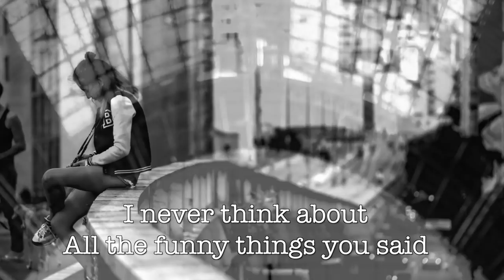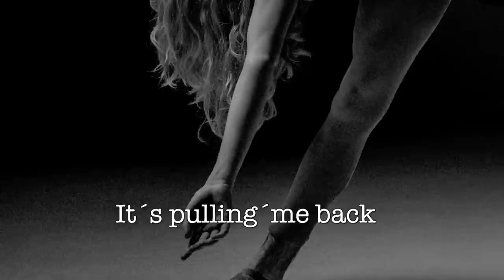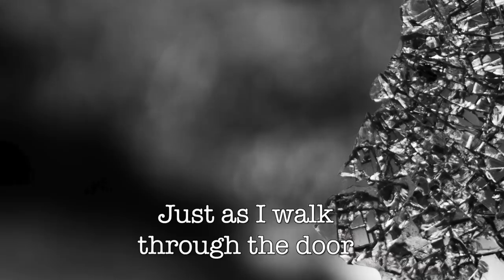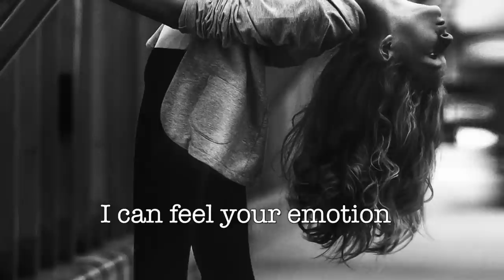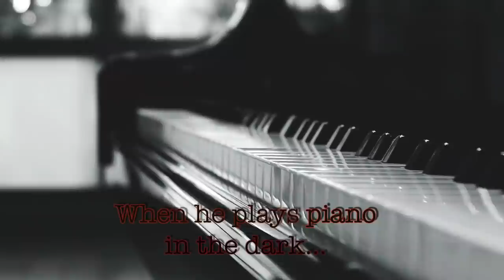Piano in The Dark - Cover by Alla van Delft & Fabrizio Selli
Enjoy this wonderful song "Piano in the dark", composed by Brenda Russel, Scott Michael Cutler and Jeff Hull, in our version, which is presented on the new album "By Time Machine to the 80s" by Alla van Delft and Fabrizio Selli. The sound was engineered by Christopher A. Nesbitt.
LYRICS:
Piano In The Dark
When I find myself watching the time
I never think about all the funny things you said
I feel like it's dead
Where is it leading me now
I turn around in the still of the room
Knowing this is when I'm gonna make my move
Can't wait any longer
And I'm feeling stronger but oh
Just as I walk through the door
I can feel your emotion
It's pullin' me back
Back to love you
I know I'm caught up in the middle
I cry just a little
When I think of letting go
Oh no, gave up on the riddle
When he plays piano in the dark
He holds me close like a thief of the heart
He plays a melody
Born to tear me all apart
The silence is broken
And no words are spoken but oh

Fotos: Alla van Delft, Fabrizio Selli, Pexels.com